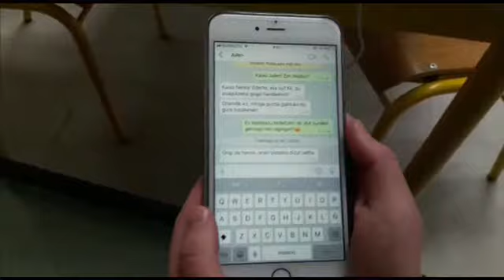Edonori gerta dakioke, zure eskuetan dago erabakia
Egileak: Alazne Uribesalgo eta Naroa Zabala.
EUSPOT 2018ko gaia: Irudi digitala gure bizitzako harremanetan.